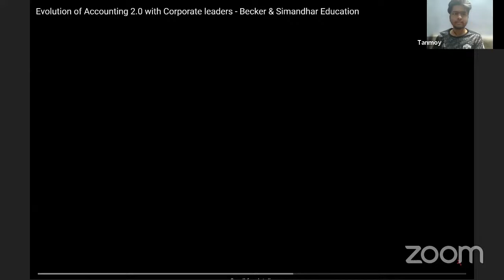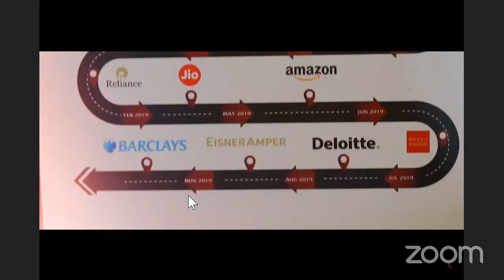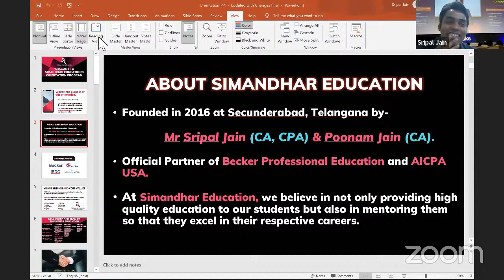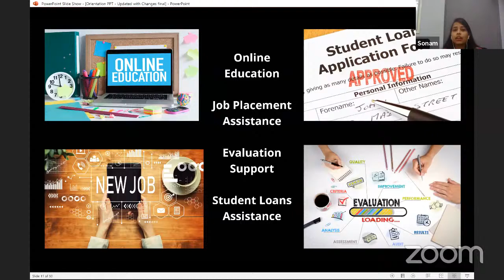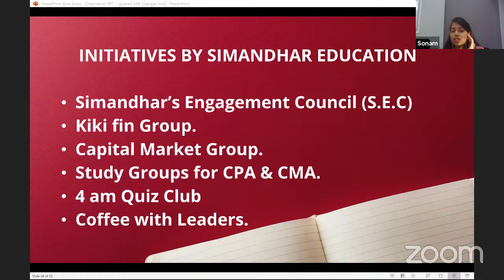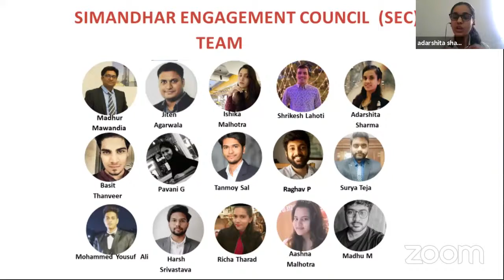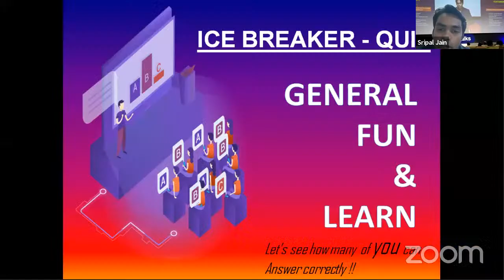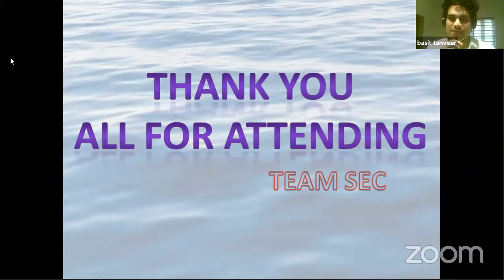Inaugration of SEC | Simandhar Student council | Live Orientation- US CPA, US CMA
Simandhar Education will help you ace the CPA, CMA, EA, CIA, and IFRS certifications. For any further information regarding the courses, you can reach out to our counselors at 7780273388. Drop your Details

Simandhar Engagement Council

Today, we launched the 'Simandhar's Engagement Council' in the presence of Mr. Devendra Bagree CA, CPA, CFA -SVP-Leading Investment Bank. The major goal of 'Simandhar's Engagement Council' is to turn students into well-groomed professionals through a variety of activities such as resume writing, mock interviews, corporate interactive sessions, alumni meet-ups, newsletters, communication, and personality development sessions, and more.

The knowledge that Mr. Devendra Bagree was presenting to the audience and participants sparked their interest.

We appreciate Mr. Devendra Bagree taking the time to share his important ideas with us

We have initiated 'Simandhar's Engagement Council' today at 2:30 PM under the presence of
Mr. Devendra Bagree CA, CPA, CFA -SVP-Leading Investment Bank.

'It's not about what experience gives you; it is about what you learn from experience',
says Devendra Bagree.

Some of the key takeaways in the session are:

* How to learn things from experience?
* How to make money from uncertainties?
* How to articulate points for better communication?
* How to present yourself in the interviews?
* Ability to work and carry people along with you
* How to neutralize/manage your weakness?

The Audience and students were very intrigued with the information that Mr. Devendra Bagree was sharing with them.

We thank Mr. Devendra Bagree for taking out his precious time and giving us his valuable insights.

About Simandhar

Simandhar Education is a leading training provider for US CPA, US CMA, CIA, EA, and IFRS. Simandhar Education always believes in transforming education and providing high standards of learning to the students. We are the channel partner of AICPA and the official partner of Becker Education, the most acclaimed CPA reviewer in the USA. We believe in imparting information and concentrate on grooming individuals and make them fit for the corporate world. The academy provides quality education with more emphasis on practical knowledge. Simandhar Education has a wide network of world-class trainers, teachers and industry experts and all the teachers at Simandhar are CPA qualified and rank holders. We also provide guaranteed placement support to the students and personal grooming sessions for the interviews.

Simandhar Achievements

Think CPA CMA Think Simandhar